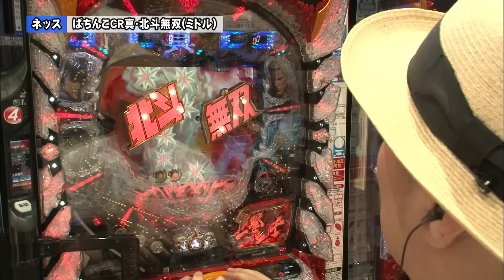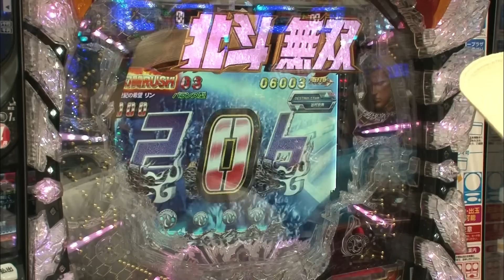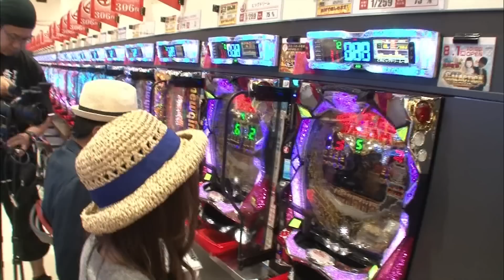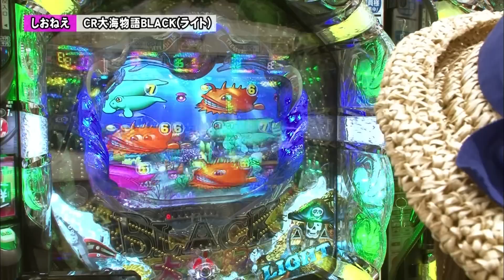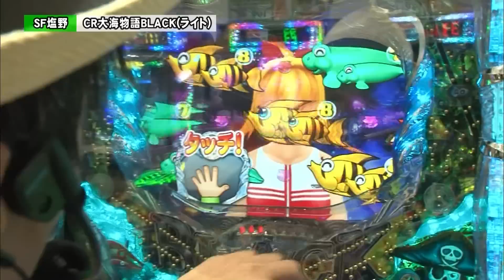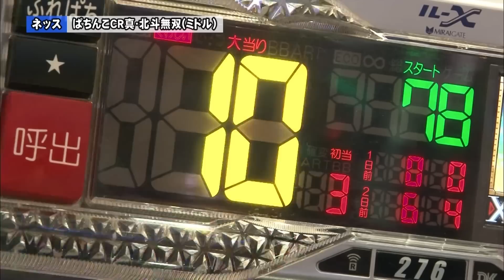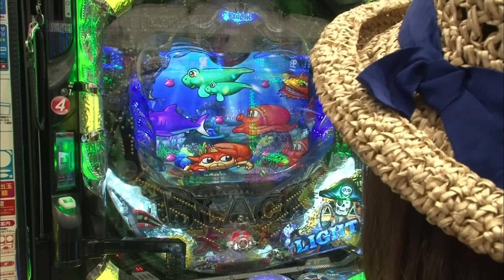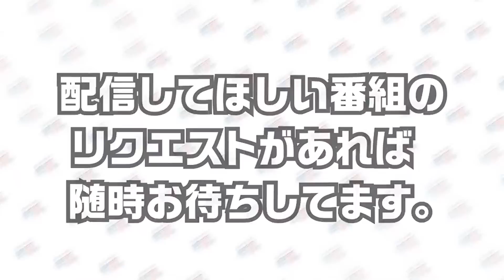しおねえの逆襲！？激闘！！【双極銀玉武闘】第5章 第十一回戦‹ＳＦ塩野・しおねえ VS ネッス・セグ子›【第3・第4日曜無料公開！】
【第3・第4日曜は双極銀玉武闘の日】

双極銀玉武闘（ペアパチンコバトル）とは、
10人のパチンコライター達が男女でペアを組んで行われる
パチンコバトル！
ホーム＆アウェイ方式で行われる全12戦によるリーグ戦！
リーグ戦を制したペアに与えられる称号、
最高双極（ゴールド・ペア）の獲得を目指せ！

双極銀玉武闘（ペアパチンコバトル）第五章！
今回は準決勝！両ペア共に激しいリーグ戦を突破した強者揃い！
対戦は前章の決勝戦と同じカード、ＳＦ塩野・しおねえ VS ネッス・セグ子！！
激戦を制し決勝戦へ駒を進めるのは果たしてどちらのペアだ！？

【出演者】
守山アニキ　三橋玲子　助六　柳まお
ネッス　セグ子　しゅんく堂　成田ゆうこ

▼▼前回の戦いはこちら！▼▼
第5章 第九回戦‹助六・柳まお VS しゅんく堂・成田ゆうこ›

サイトセブンTV PREMIUM